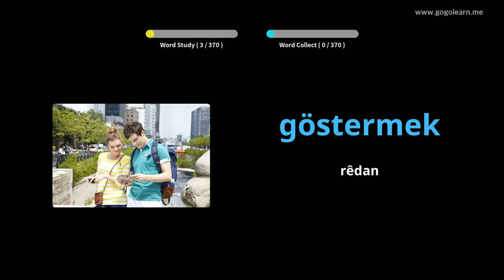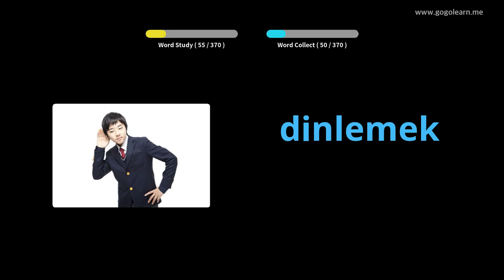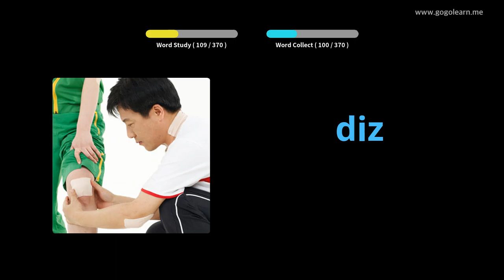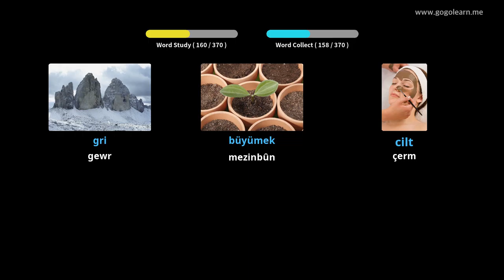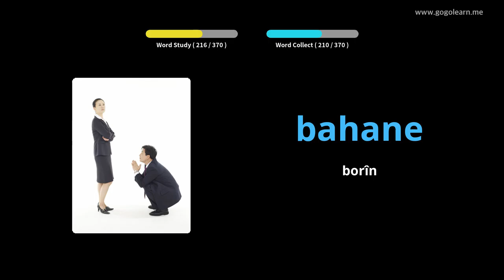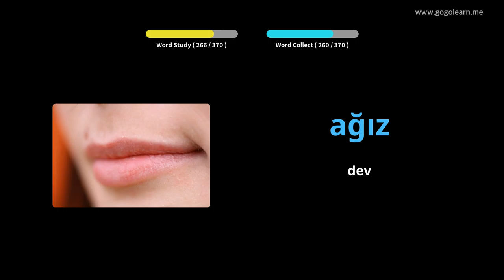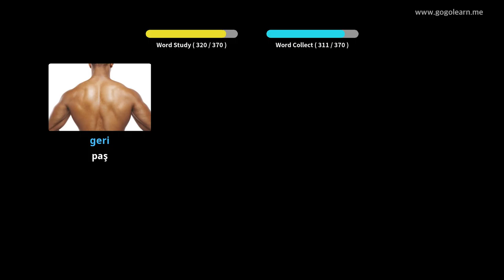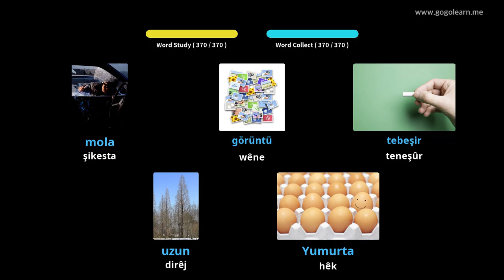Zarokên Bingehîn ên Tirkî | Golearn